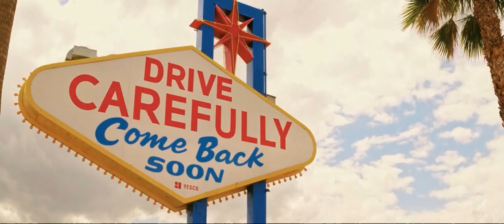Beautiful Disaster movie trailer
College freshman, Abby, tries to distance herself from her dark past while resisting her attraction to bad boy, Travis.

Director Roger Kumble
Writers   Roger Kumble, Jamie McGuire
Stars      Virginia Gardner, Dylan Sprouse, Austin North, Libe Barer, Brian Austin Green,Michael Cudlitz,
Genres    Drama,Romance
Filming locations   Sofia, Bulgaria
year      2023 R 1h 45m

00:00 to 00:46 movie trailer
00:47 to 01:35 Movie image

onwardmovies is the best channel to watch the movie trailers, movie images trailer, place images in movie.
onwardmovies website and channel claim no ownership.